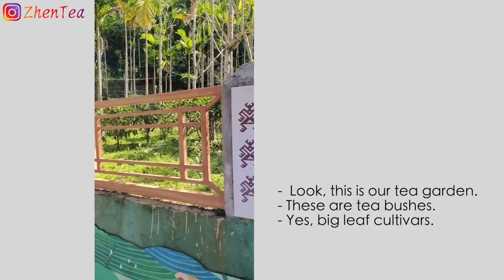Tea Garden in Hainan Island | Tea Trip & Tea Farm | ZhenTea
Hainan is a beautiful island located in the south of China. It is also the first place to kick off a new tea season in the country. Depending on their own local climate, some gardens on Hainan island started their 2023 tea season back in 2022 December. In this video, we bring you to a tea garden in Wuzhishan! Ocean, beach, and tea farm, what's your next vacation destination? ;)

Cheers,
Phil and Zhen

❤️Timestamp
00:00 Intro
00:48 Hainan Wuzhishan tea garden view
02:18 Tea garden management talk